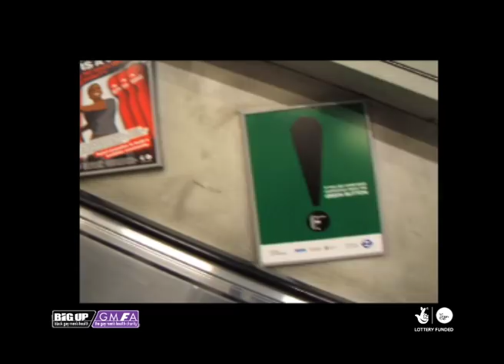Big Up HIV Stigma Campaign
Big Up's 'HIV Related Stigma' campaign featured in a number of London Underground tube stations including; Old St, Oxford St, Clapham North, Clapham Common, Clapham South, Brixton and Elephant and Castle.